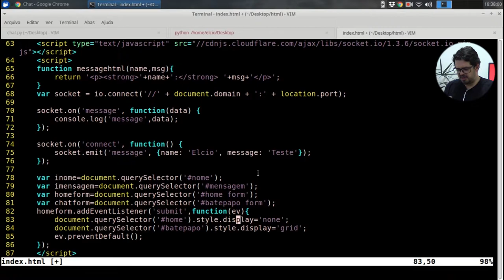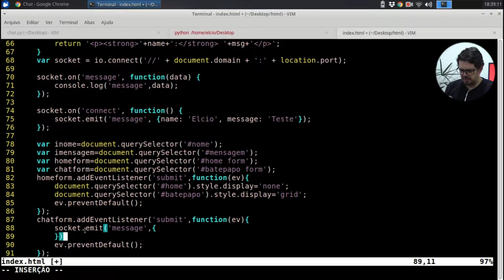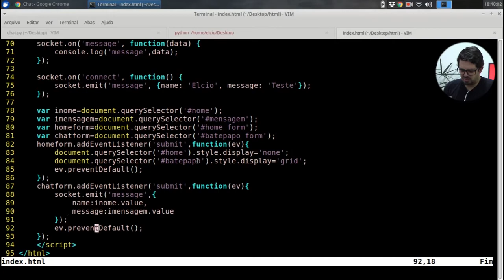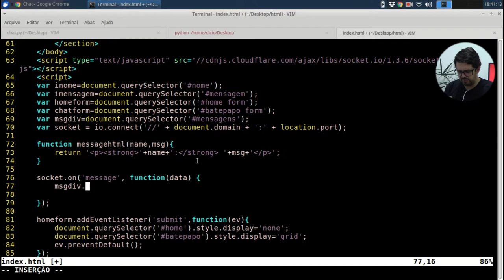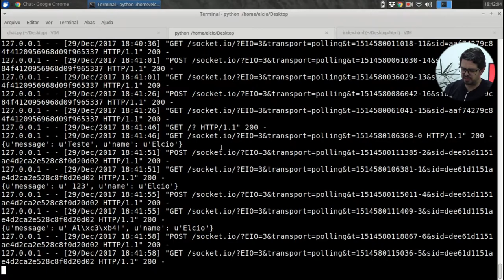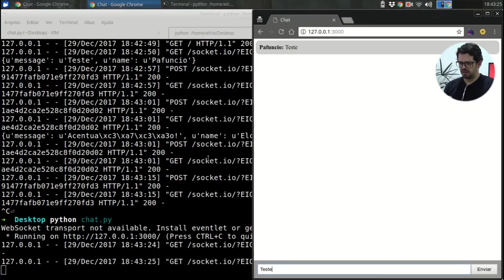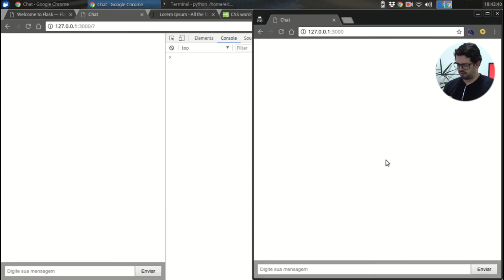Criando um batepapo com websockets, Flask e Socket.io - Parte 4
Pronto pra ver o bate-papo funcionando? No vídeo de hoje vamos ver ele funcionando!
Estamos fazendo uma série em que estamos construindo um bate-papo com Flask, Websocket, Socket.io e Javascript.